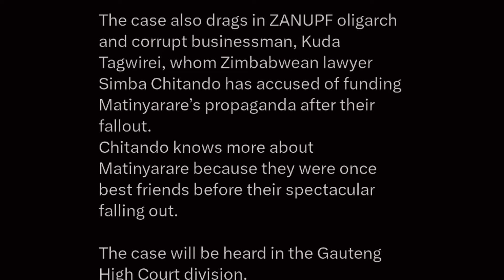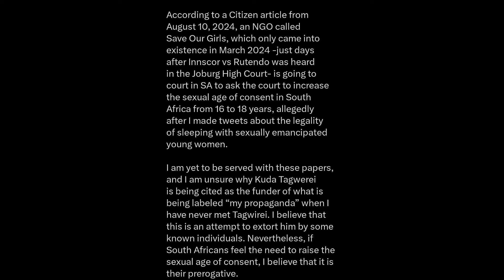HONAI zvaitwa ne ZANU PF kuna Rutendo Matinyarare hazvipere Mushe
A report on Rutendo Matinyarare